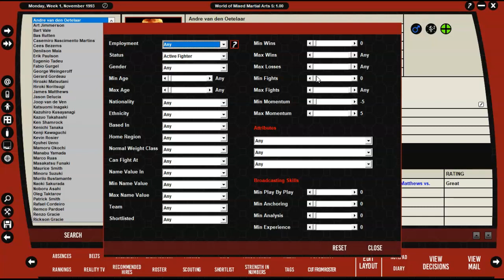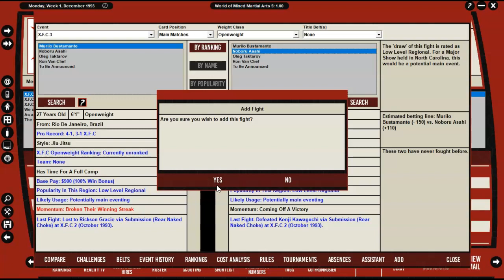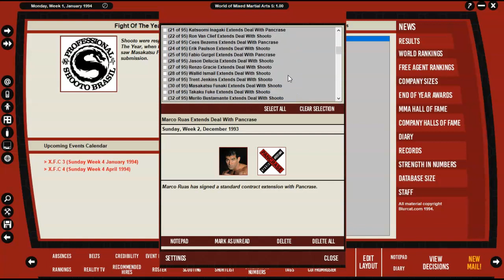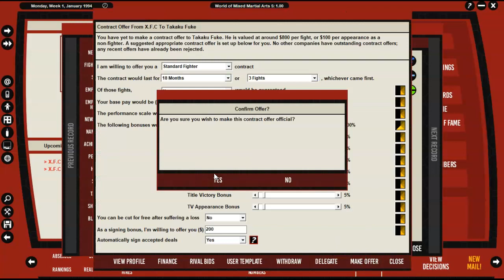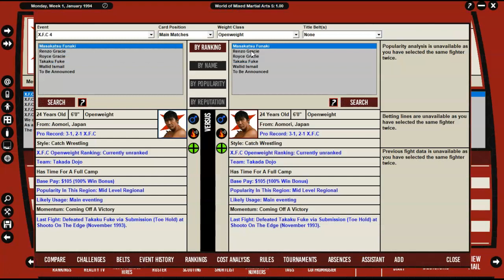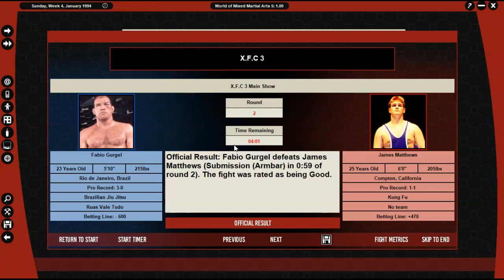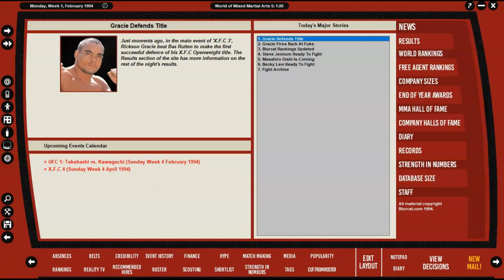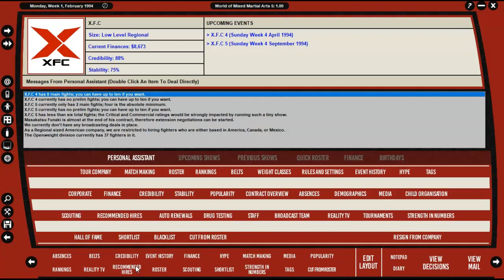FODDER!| WMMA 5 Local 2 Global Episode 3